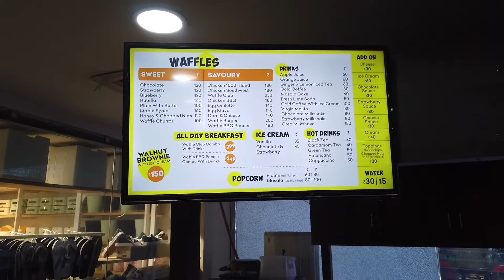এই খাবার গুলো খেয়ে আমরা মুগ্ধ হয়ে গেলাম.......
Amsterdam Waffle Wich
Address: 74 star mall, Madhyamgram, Kolkata, West Bengal 700129